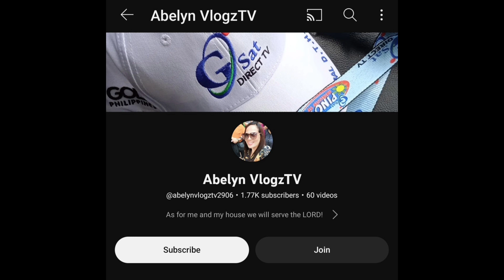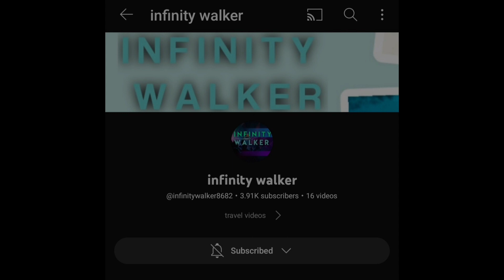CHOP SUEY MY OWN VERSION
Hello mga lalabs. Samahan niyo ko magluto ng chop suey my very own version. Napakasarap na ulam, tipid at masustansya